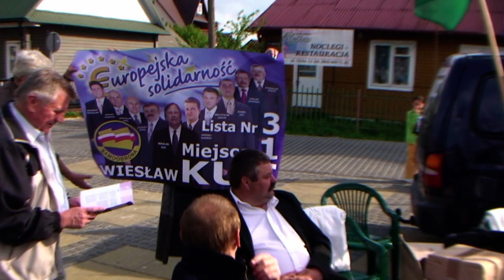Samoobrona Andrzej Lepper w Krasnobrodzie 09 maj 2009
spotkanie kandydatów Samoobrony do PE z mieszkańcami Krasnobrodu na Roztoczu